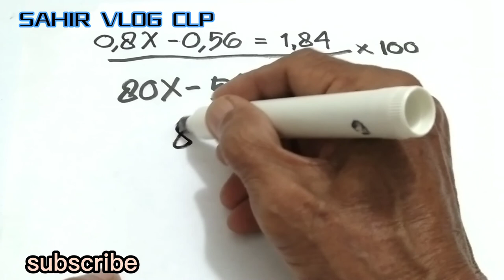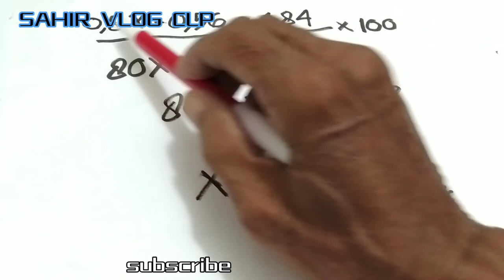PERSAMAAN DENGAN DESIMAL || koefisien maupun konstanta dalam bilangan desimal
PERSAMAAN DENGAN DESIMAL, kita terlalu biasa mwndapatkan persamaan dengan bilangan bulat dan terganggu jika ada PERSAMAAN DENGAN DESIMAL, cara mengerjakannya sama seperti persamaan biasa dengan anjuran dipermudah dulu bilangan desimal nys dibuat bulat dulu.

Terima kasih sudah menonton video PERSAMAAN DENGAN DESIMAL mohon dukungannya dengan cara subscribe like comment share serta tekan tombol lonceng agar saya lebih bersemangat membuat video menarik lainnya, saya mendoakan semoga anda semua. selalu berkelimpahan, sehat dan sukses, tinton video PERSAMAAN DENGAN DESIMAL ini sampai tuntas semoga bermanfaat untuk kita semua. terima kasih.. 🙏

MonkiMath,
Matematico Teca,